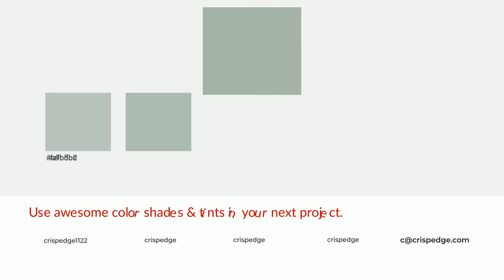Shades & Tints of Aquatone color a6b5a9 A Warm Green color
Shades of Aquatone color a6b5a9 Warm Shades of Aquatone color with Green hue for your project!

Shades
Hex 93a096

Tints
Hex afbdb2